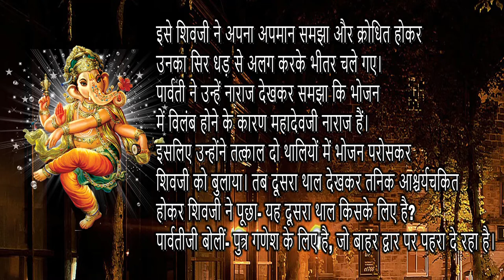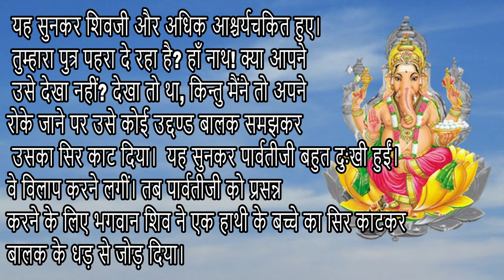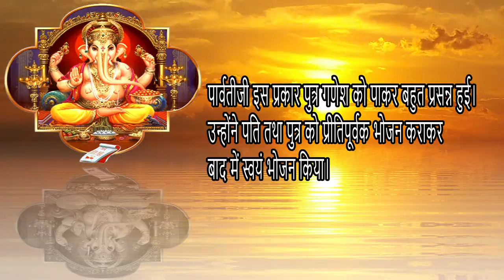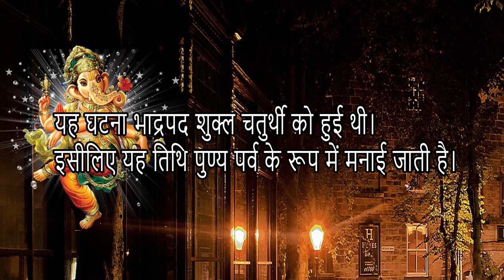GANESH CHATURTHI STORY || SEPTEMBER 10,2021 GANESH CHATURATHI